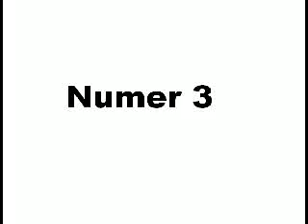Gleby 2007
Moim zdaniem najlepsze gleby przezemnie nagrane